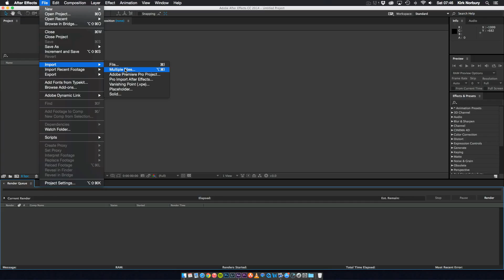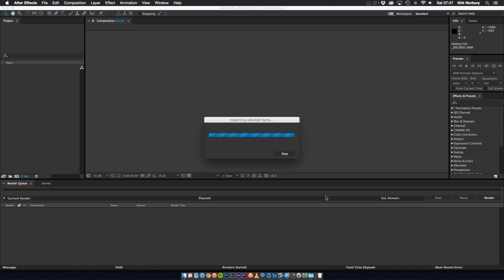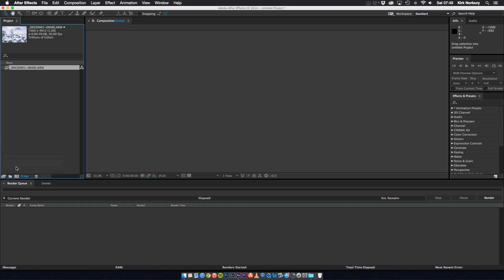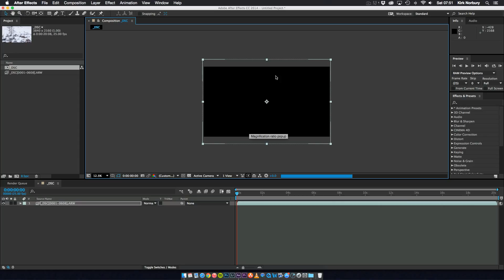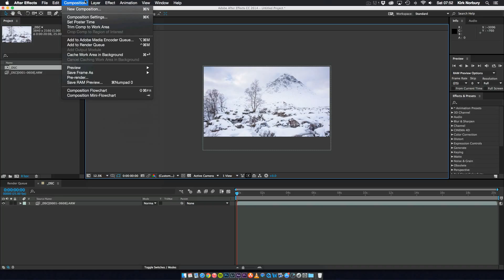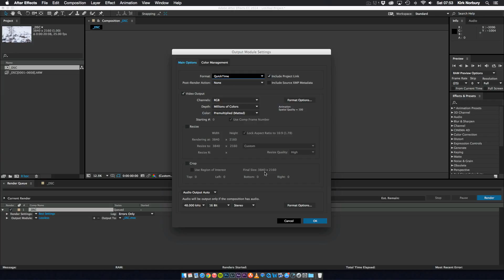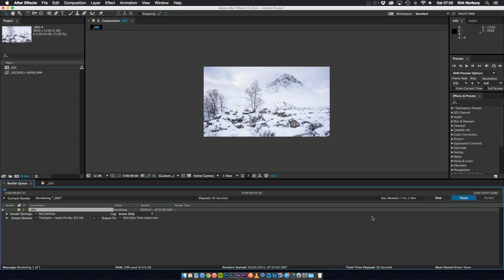How To Create A Time-Lapse Sequence In Adobe After Effects CC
My Video Camera: (USA) - (UK)
My Stills Camera: (USA) - (UK)
Audio Recorder: (USA) - (UK)
Favourite Sony Lens: (USA) - (UK)
Favourite Nikon Lens: (USA) - (UK)
Monitor Calibration: (USA) - (UK)
Lightroom & Photoshop CC

In this video I show you how to create a Time-Lapse sequence using Adobe After Effects CC.